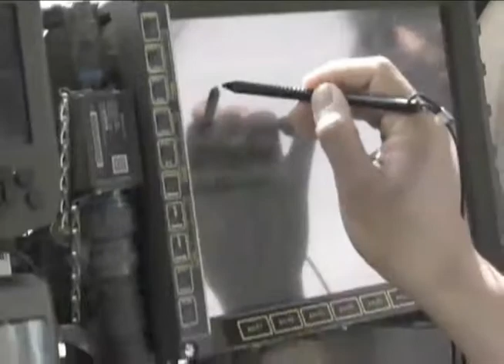Network Integration Evaluation